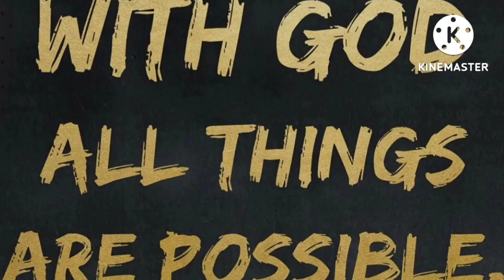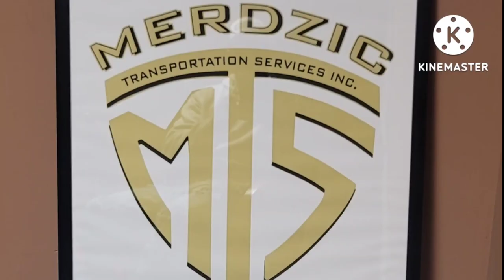"the truth" 💯 about merdzic transportation a must watch !!🤔😵‍💫🙃🤫😒😔😬🙄🤥😵😵‍💫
just my honest opinion about merdzic transportation services Inc I COULD BE WRONG 💯

merdzic transportation services Inc 🎉

trucking is trucking 🚚